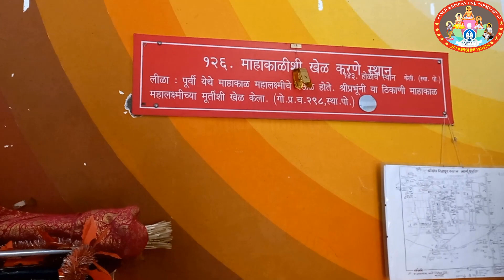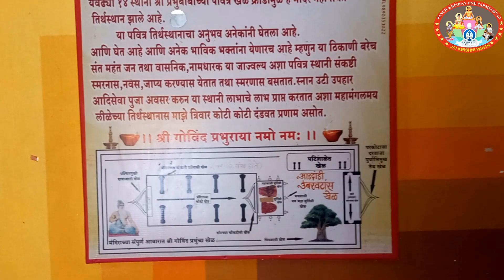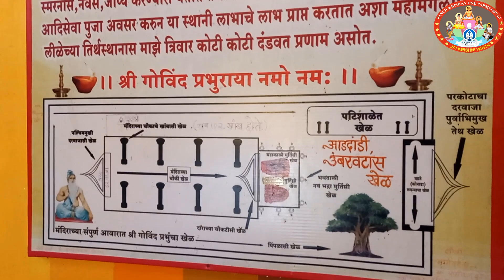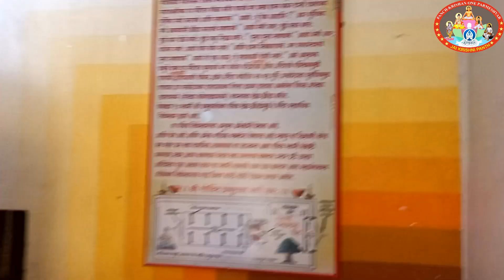Ridhpur Sthan Darshan Part 1 jai Krishni panth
jai Krishni panth